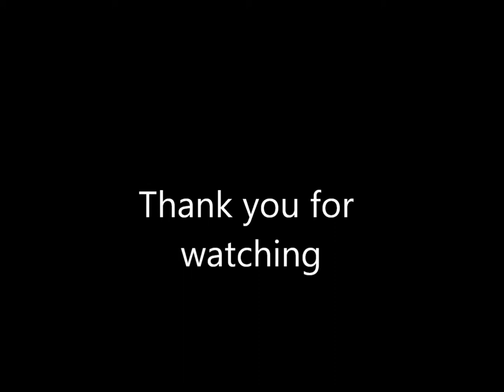Jordan Recruit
Class of 2013 from Villa Park High School. Jordan Carpenter is looking to continue her volleyball career at the college level. Middle Blocker / Right Side